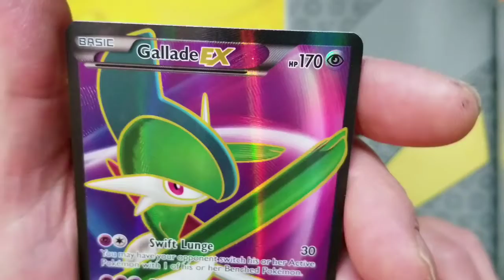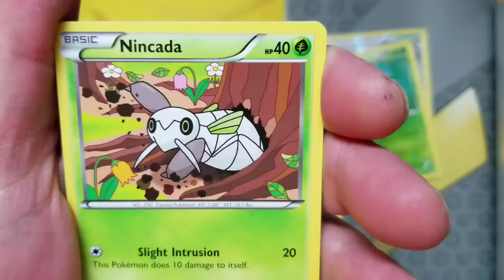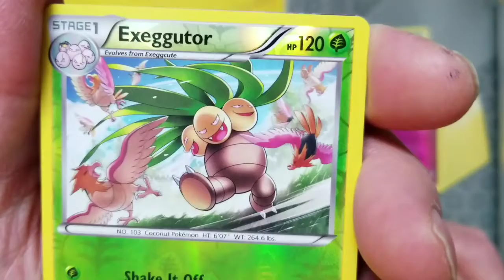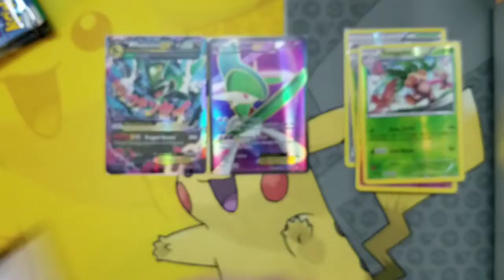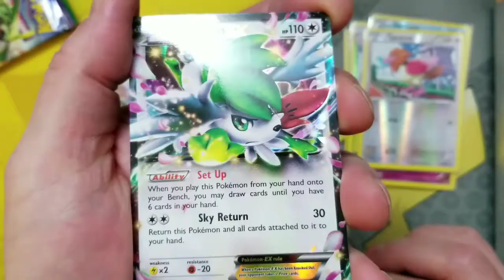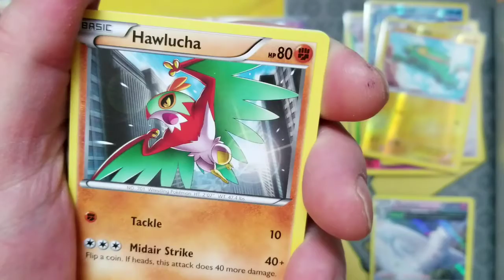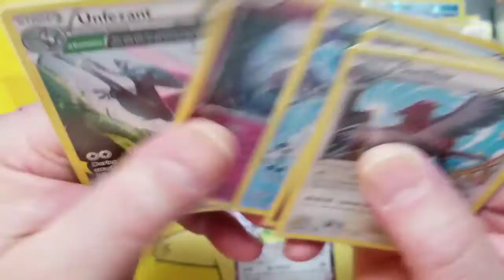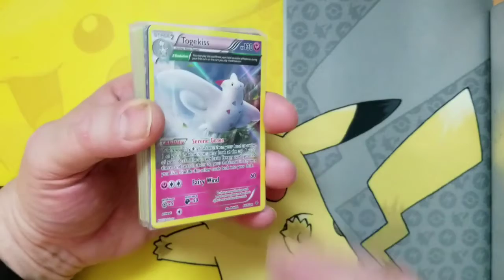Opening First 9 Packs of Roaring Skies.Pulling Awsome cards.